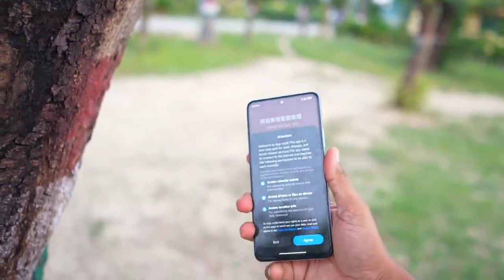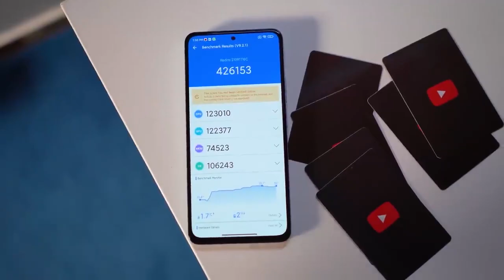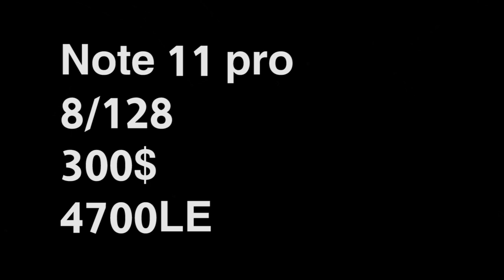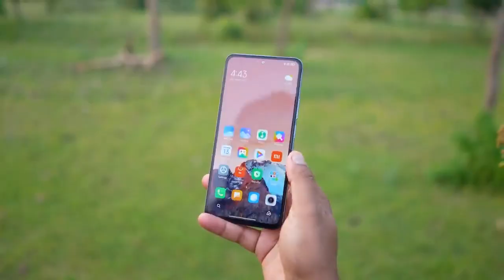افضل نسخة لكل فئة |موعد الاعلان في الاسواق العربية 💣🕶 Redmi note 11 & 11pro & 11pro plus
افضل نسخة من كل موبيل في سلسلة Redmi note 11 & 11pro & 11pro plus

عني